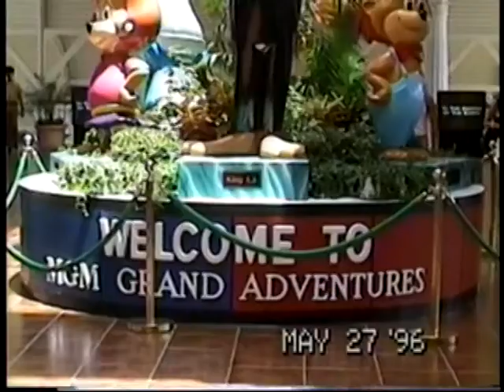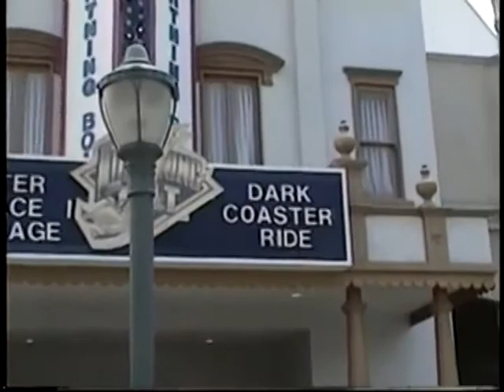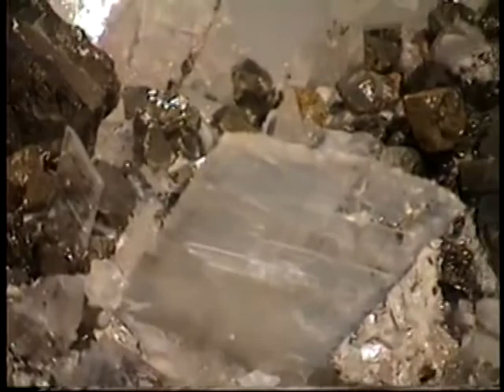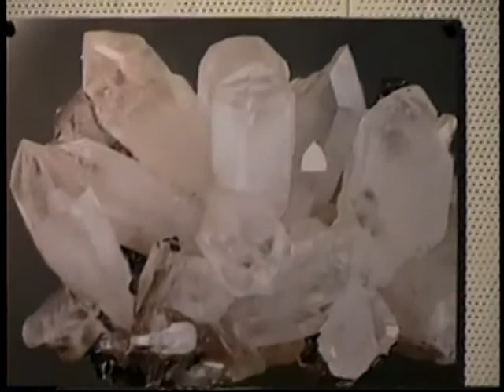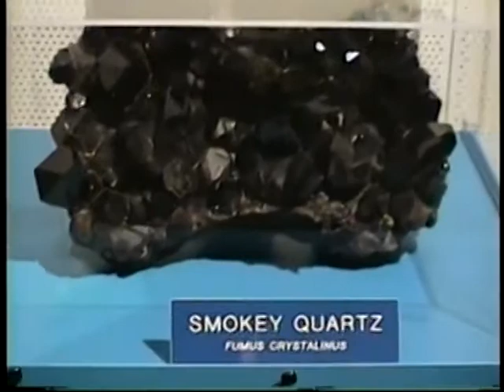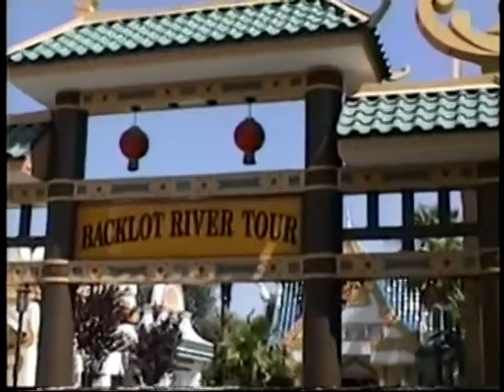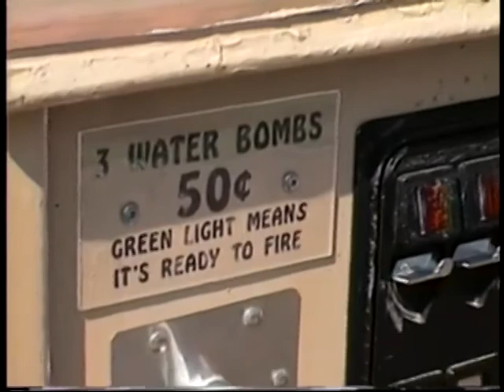1996/05/27 Las Vegas: MGM Park